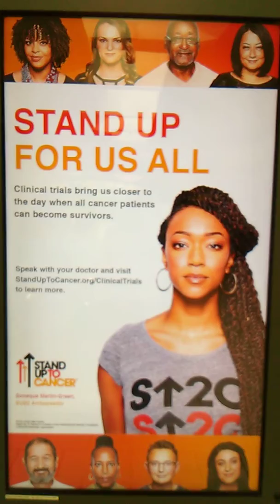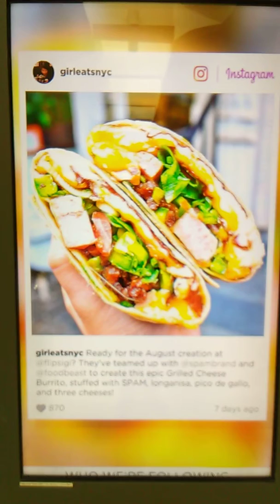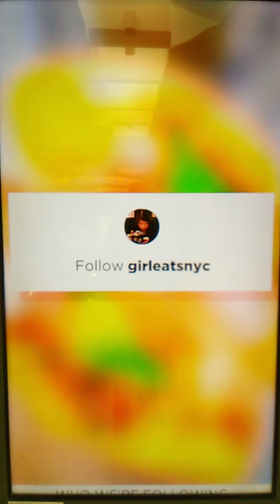Dover Mall sign video 3